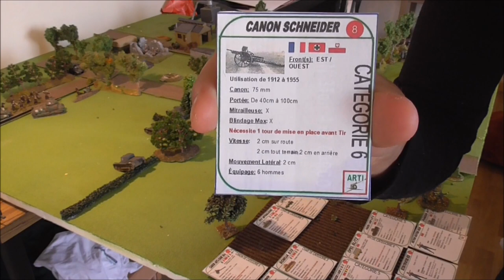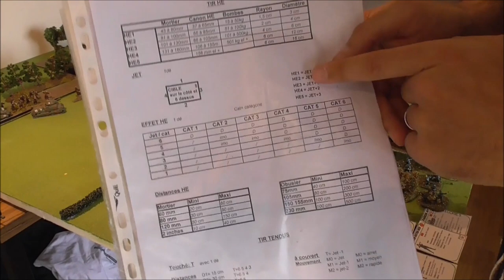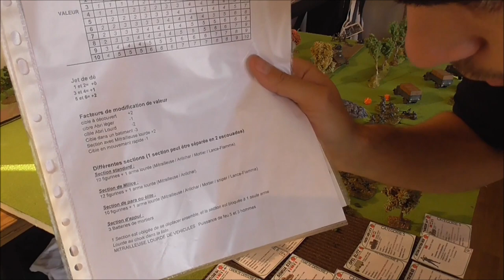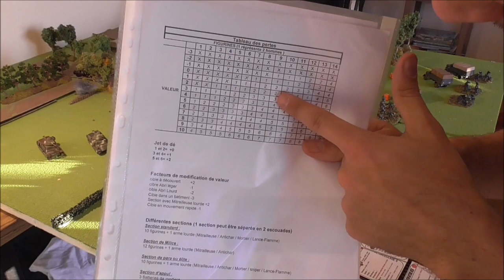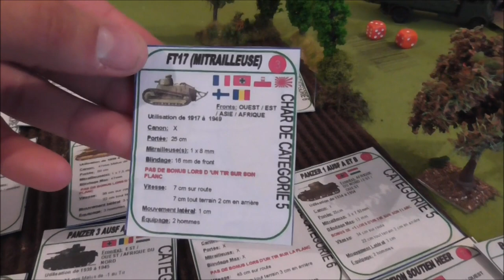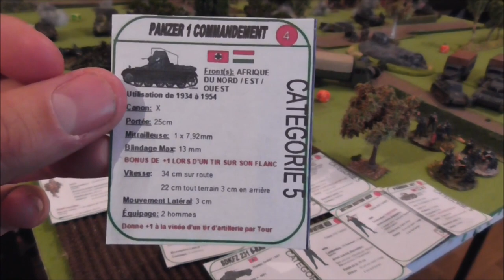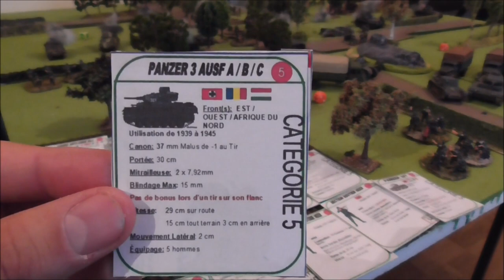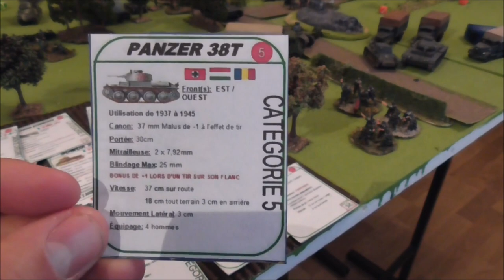Rapport de bataille Affrontement En Campagne Française 1940 Wargame 1/72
Suivre la chaine:
G+: begaming84